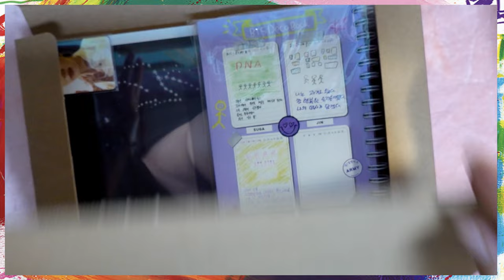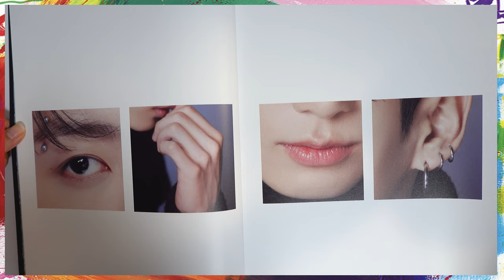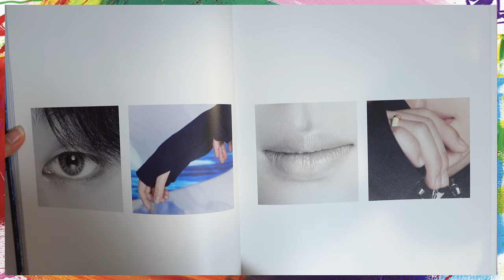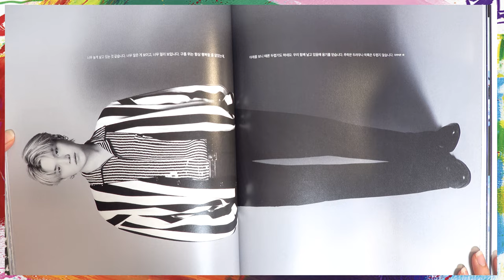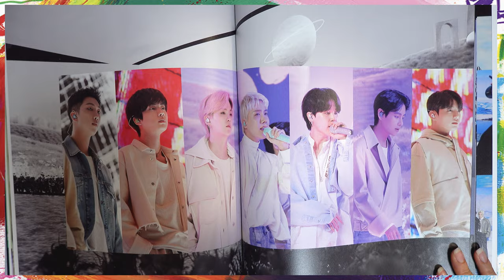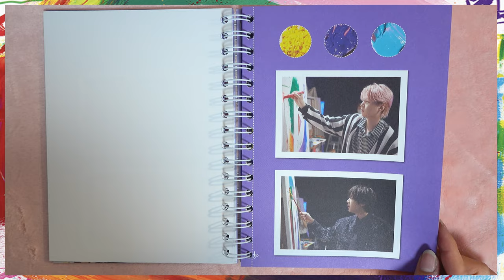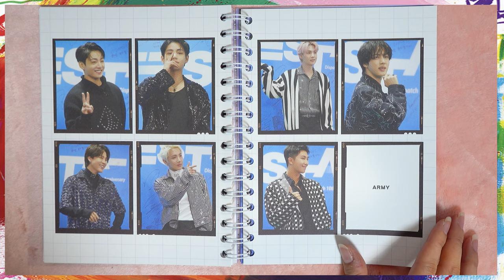[ UNBOXING ] 4K 'DICON D’FESTA BTS 2 : JIN Ver. Photo Book 언박싱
00:00 INTRO
00:06 PREVIEW
00:15 Photocard (Jin ver.-5ea 1set)
00:30 Deco sticker (4ea)
00:46 3D Lenticular DICON (JIN Hard cover.200pages)
05:02 Deco Book (88page)